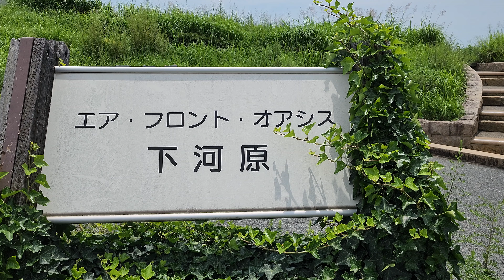[4K] Osaka Itami Airport, Airfront Oasis Shimokawahara, taking off from the park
・少し長い動画となりましたが、最後迄ご視聴して頂けましたら幸いです。
・This video is a little long, but I would appreciate it if you could watch it until the end.